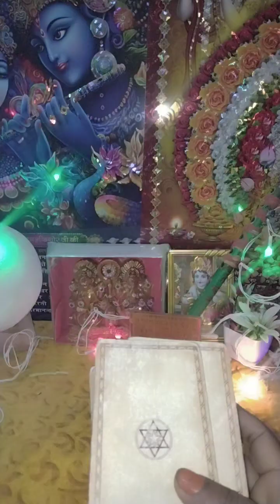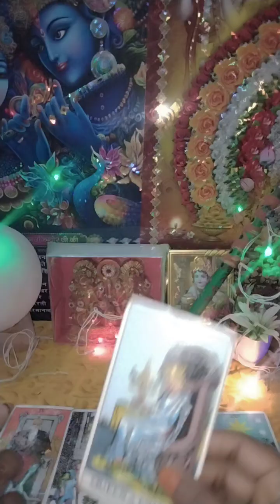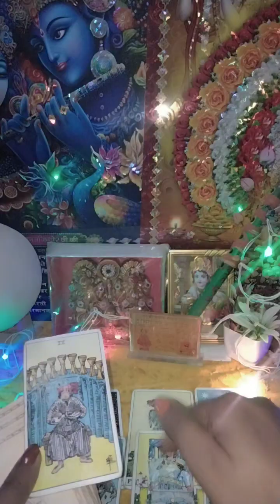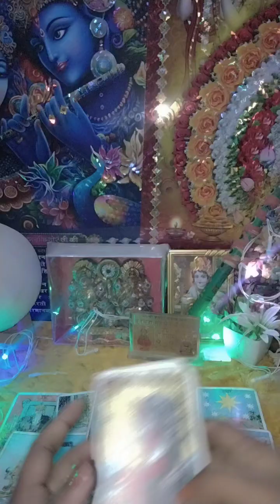twinflem apke partner ki current energy 🥰🥰😇😇😇 radhe radhe 💞🙏